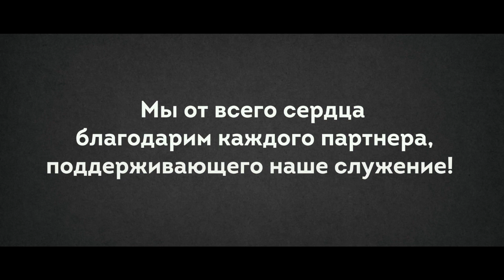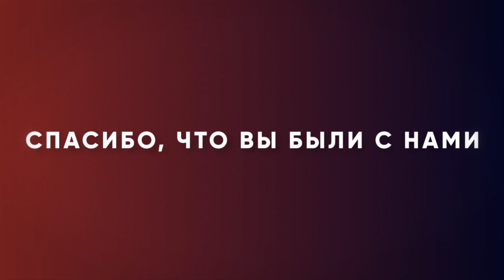ПОЧИТАНИЕ ВЛАСТИ. №1 «Измени свой мир» (104)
Почитание Бога и уважение к власти – неотъемлемая часть славянской культуры. Уважение власти – важное качество. Библия говорит: если вы научитесь почитать власть, ваша жизнь будет благословенная и успешна.  В этом выпуске Рик Реннер говорит о почитании власти, чтобы благословения Божьи изобиловали в вашей жизни.